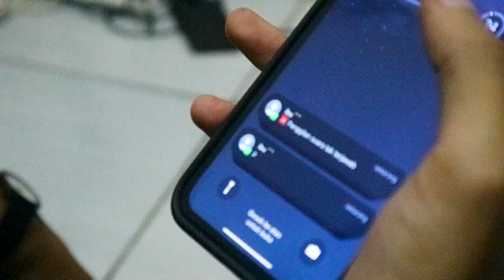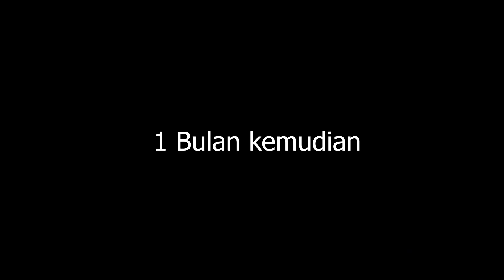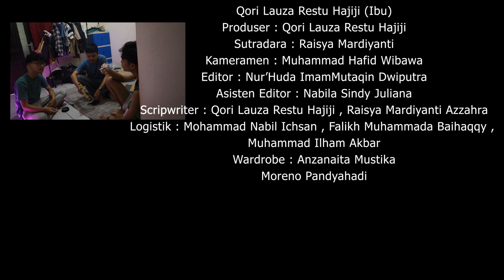HOMESICK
Sandi adalah seorang pemuda yang merantau dari kota Bekasi ke kota Bandung untuk melanjutkan pendidikannya. Ia merupakan mahasiswa baru di salah satu perguruan tinggi di Kota Bandung. Sebelumnya, ia merupakan anak yang selalu dikekang oleh kedua orang tuanya. Suatu hari, ketika ia berpamitan kepada orangtuanya untuk pergi merantau, ia merasa dirinya akan terbebas dari kekangan kedua orangtuanya. Tapi ternyata salah, ketika ia sudah 1 bulan di Kota Bandung, dia merasa bahwa dia rindu akan rumahnya yang ada di Kota Bekasi. Selain itu, dia juga sedang banyak tugas kuliah. Dan kedua hal itulah yang membuat dia menjadi stress dan melakukan hal yang sebelumnya belum pernah ia lakukan.

Dosen   Pengampu : Anisa Fitri Robiyatuladawiyah, S.I.Kom., M.A
Kelas I Lab Film Termin 2